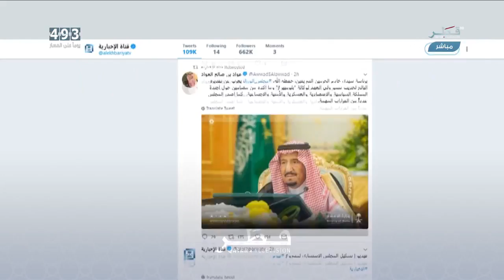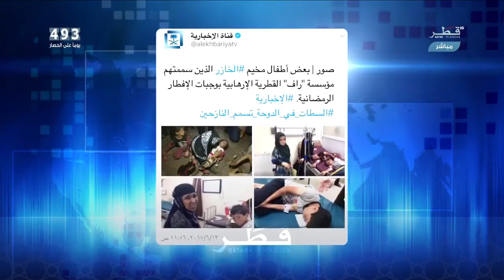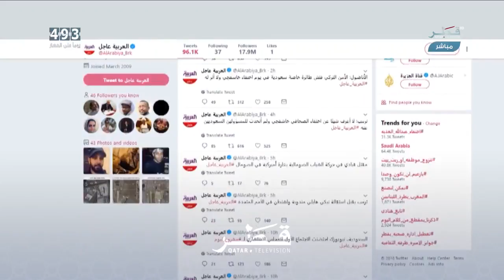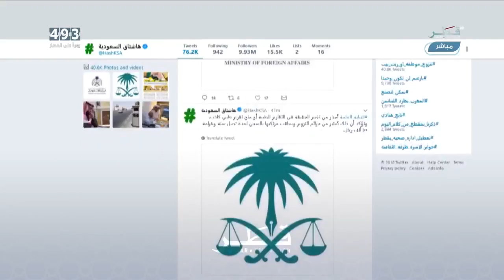ارتباك في سياسة النشر على الحسابات السعودية الموثقة على تويتر